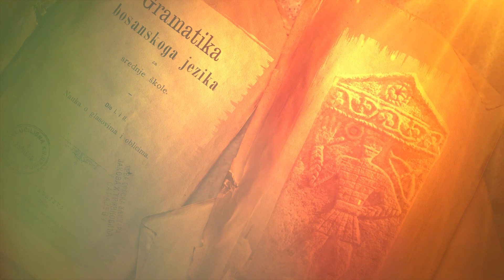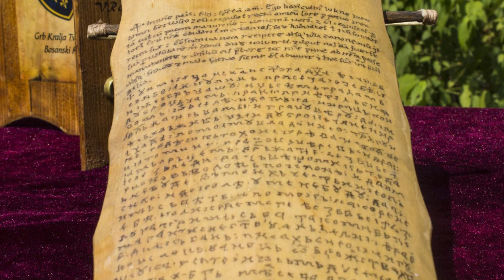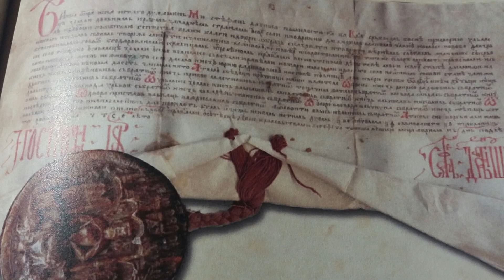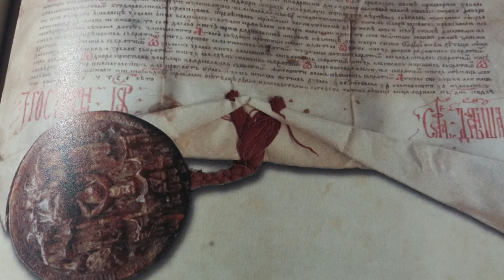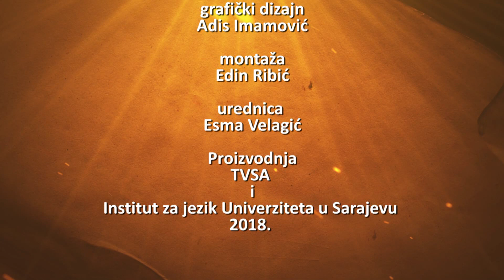Amira Turbić-Hadžagić: Diplomatička građa srednjovjekovne Bosne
O bosanskom na bosanskom
Institut za jezik UNSA